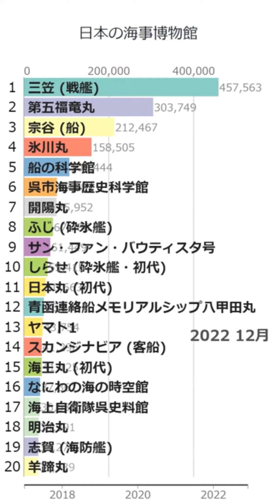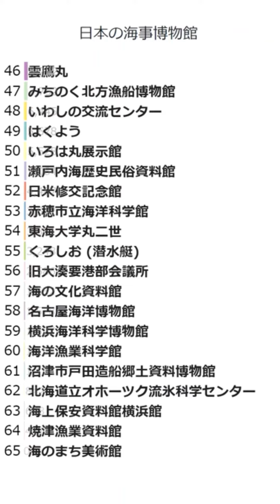「日本の海事博物館」Wikipedia 閲覧数 Bar Chart Race (2017～2022)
Wikipediaカテゴリの「日本の海事博物館」にある記事のアクセス数によるBar Chart Raceです。
2023/1/1付のウィキペディアのデータを使用しています。
2017年1月から2022年12月の6年間のアクセス数データです。

にお気軽にコメント下さい。

青函連絡船メモリアルシップ八甲田丸